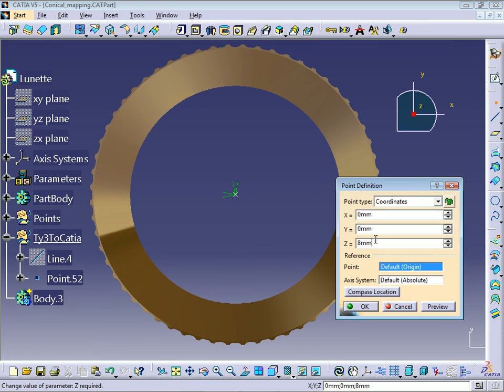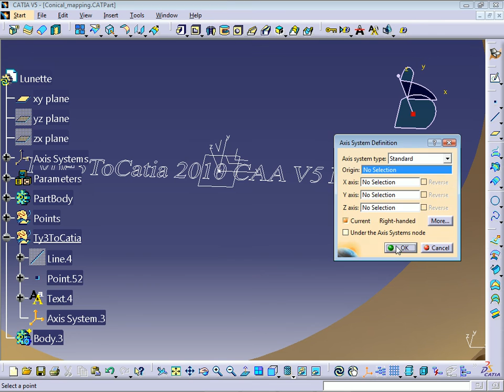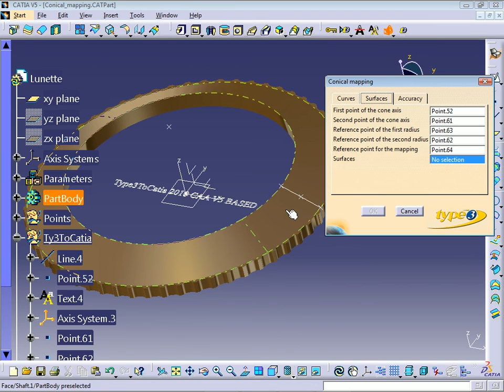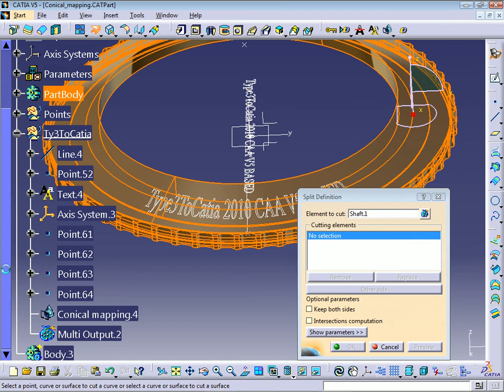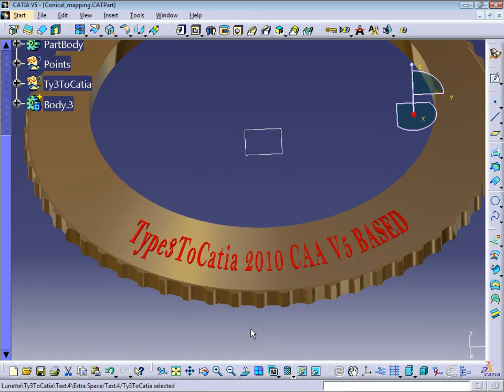Conical text creation, projection and mapping for CAD files - CATIA V5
Text, scan & vectorization + Projection & Mapping on 3D solid surfaces

With this tool for CATIA V5, you can:

- create text & apply various and numerous parameters, true type fonts…
- create any numbering, apply symbol characters
- plug in a scanner and drive the 2D scanner directly from Catia environnement
- retrieve logos directly from the scanner or import graphic files formats such as BMP in Catia
- trace (vectorize) logos directly in Catia after assessing if necessary some vectorization parameters
- projection & mapping (standard, conical, cylindrical) of 2D artwork on simple or complex 3D surfaces, controlling deformations of the artwork.